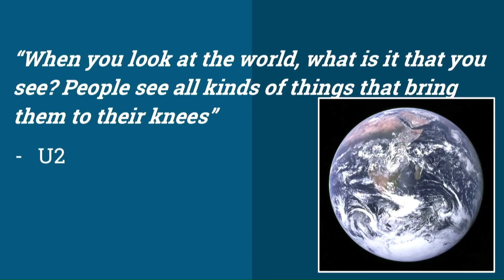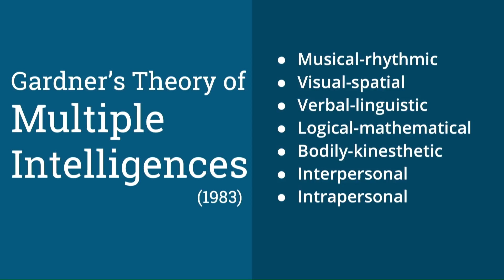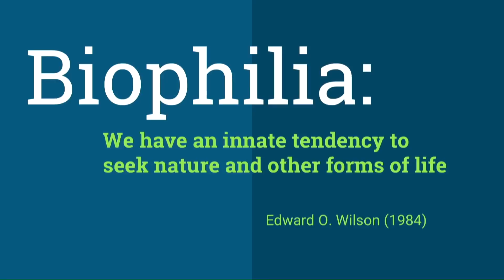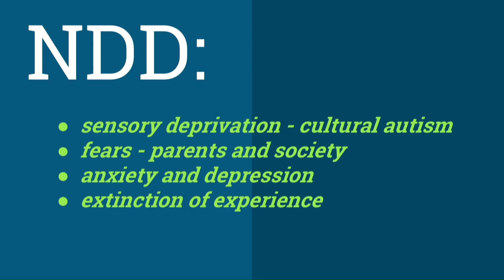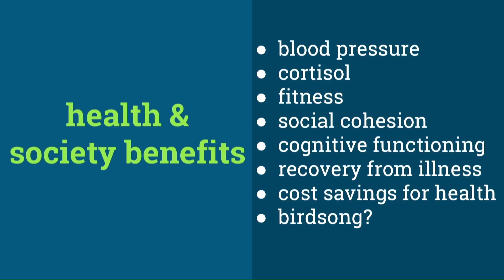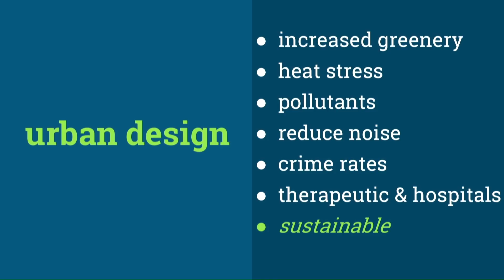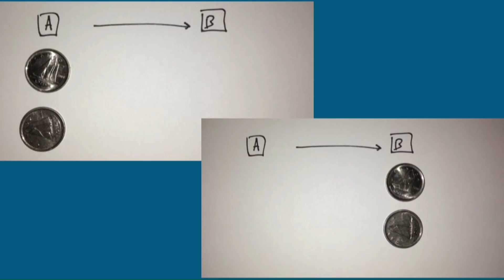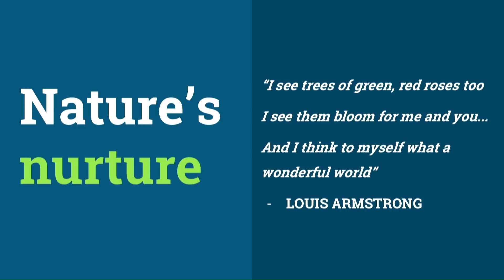The Utility of Nature | Michael Miller | TEDxBrentwoodCollegeSchool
In his TEDx talk, Mike will present to us the utility behind the amazing, restorative and healing power which Nature has freely and efficiently provided to us. He hopes he'll be able to convince you that when somebody says take a hike, it may be a good thing!
Michael grew up in the non-wilds of Mississauga, Ontario. An urban oasis adjacent to his home kept him occupied and interested in wild things in his youth. A slow-burning fascination with birds erupted during his days at the University of Guelph where he finished his BSc in Zoology. An urge to migrate westward swiftly followed, and soon after he defended his MSc at the University of Saskatchewan examining the exposure of Bald Eagles to the toxic effects of ingesting lead shot. An even stronger migratory urge moved him and his wife to the wilds of Vancouver Island, where he continued his work as both a wildlife biologist and instructor in the biology labs at the University of Victoria. A teaching certification, two children, several mammalian and avian companion animals later, Michael has found himself in the Science department at Brentwood College School, where he hopes to instruct and inspire others in maintaining a fascination with the natural world. This talk was given at a TEDx event using the TED conference format but independently organized by a local community.